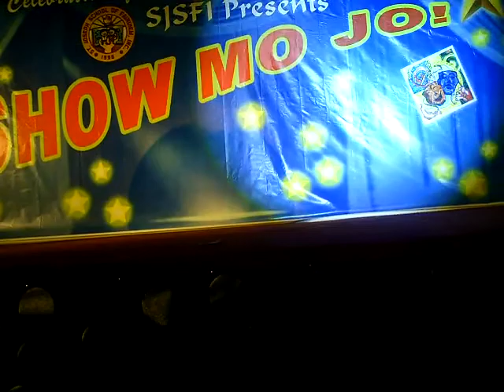OPENING- SHOW MO JO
pasensya. magulo :)